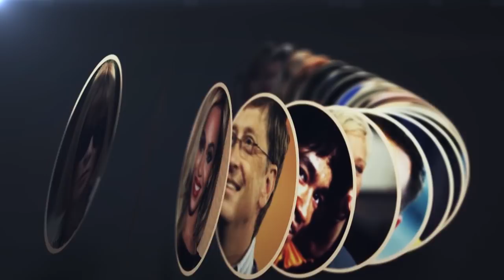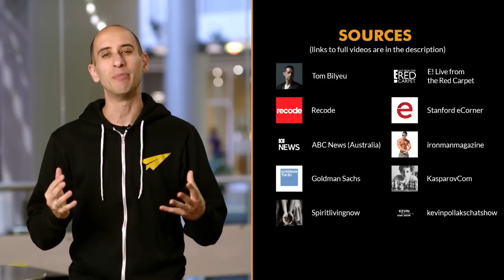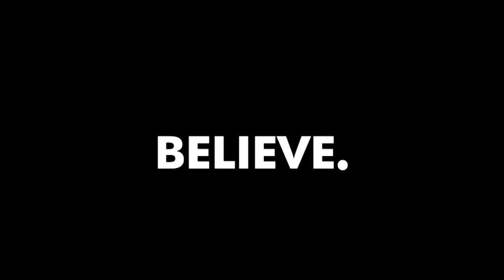The BEST SKILL You Can DEVELOP in LIFE!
✎ Today's OneRule message is: Develop Thick Skin! Over to you David Goggins, Jeff Bezos, and Chris Rock.

• Chris Rock's Top 10 Rules For Success - youtu.be/Sfug2eVG3jY

Cheers,
Evan